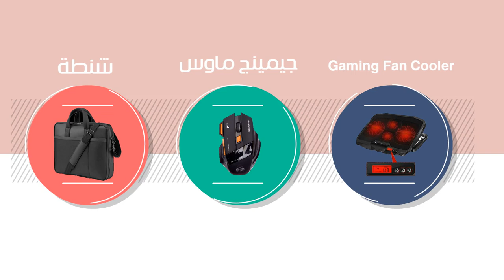اشترى اون لاين ووفر فلوس كتير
دلوقتى مع ايجبت لاب توب هتشترى لاب توب الى نفسك فيه وتاخد هدايه كتير مش بس كده انت هتخش سحب على شاشه 32 بوصه كمان وزى ما عودناكم هدايه عينيه وكمان فورية بنقدمهلكم مع بوصه اللاب توب فى مصر